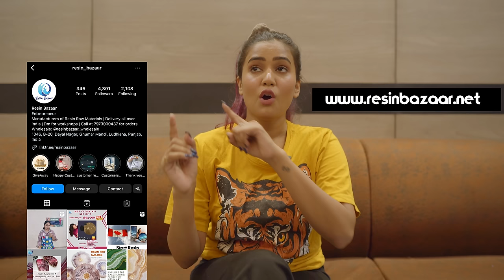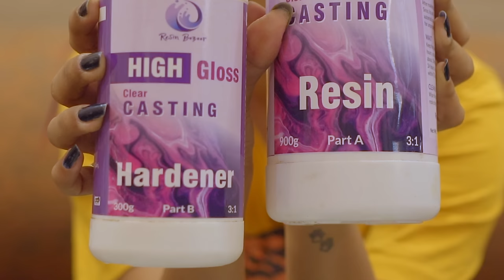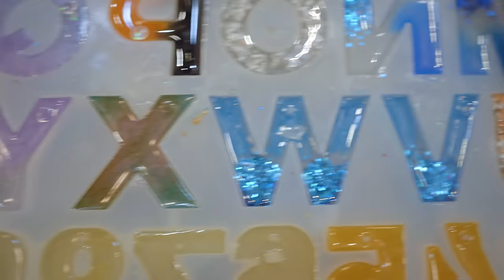Full Tutorial of RESIN Artwork | From where to buy | how to use | for beginners || gimaashi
Hey guys💜

I hope you got to know more about resin art work.
How to use, from where to buy & all the precautions.

I love doing all these craft work.  If you too have this hobby you can try this.

And as i told you in video that you guys can also start your small resin artwork business as well.
Customize pendant’s, keychains, tea coaster, resin clock, show pieces , jewellery …….

Attaching all the details from where you can buy all resin stuff 👇🏻

Keep supporting ✨

Love
Gimaashi